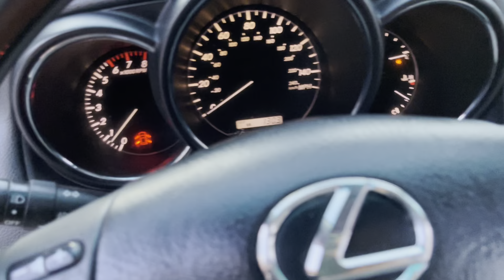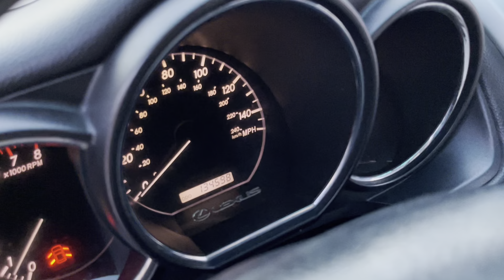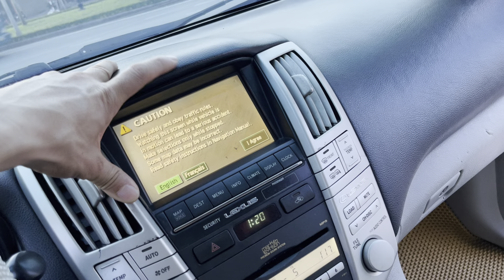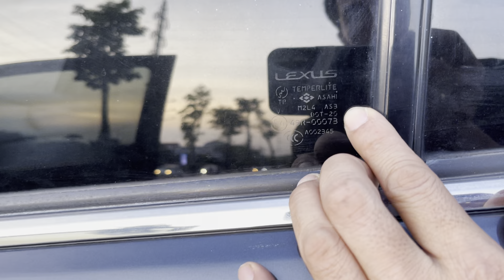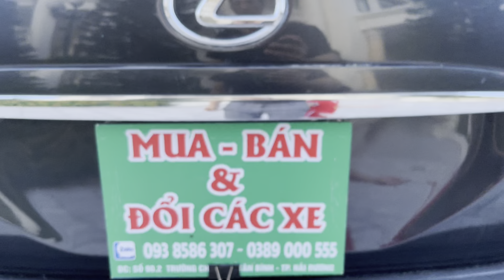Người ta bán toàn 500 e bán 450 còn lùi.. vẫn đảm là xe chất lượng !